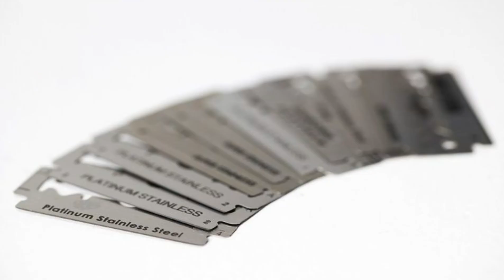27 COSAS PERTURBADORAS QUE DEBERÍAS SABER... historias misteriosas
27 COSAS perturbadoras que deberías saber...
Canal recomendado:
📺🎥📎🎶:  vale miusic

Imtagram:

Estoy en Instagram como @gaby_oviedo_20. Instala la app para seguir mis fotos y videos.